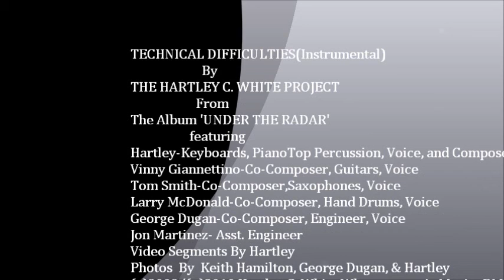TECHNICAL DIFFICULTIES(Instrumental)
'Technical Difficulties' is an Instrumental selection from the 'Under The Radar' (2010)album(My Fourth).It's  the  second selection on  the  album, and  made up  of  mistakes  and  out-takes from the recording  of  the 'Under The Radar' album,placed on top of a humming rhythm I played  on  Keyboards. (The 'Under The Radar' album second to last selection is a  selection called'More Technical Difficulties', another instrumental with more of our mistakes in recording studio.) I  believe  at times  songs  should  have  that  human quality  of  imperfection.The song  was  composed by Vinny Giannettino, George Dugan,Tom Smith, Larry McDonald, and me.
The  song features Vinny Giannettino on Guitars and Voice.
Tom Smith on Saxophones, and Voice.
Larry McDonald  on Hand Drums  and Voice.
I played Keyboards(Bass) and  hit  the top of  the  keyboard  to get the percussion sound
George Dugan was the Engineer, and  also  added  FX and his Voice
Jon Martinez was  the  Assistant Engineer.
Recorded  at Metrosonic Studios (Brooklyn, N.Y.) and I-Heights(Manhattan)
The Video segments  were shot by me, and the  photos by George Dugan, Keith Hamilton,and me.
Available through cwhite, Amazon .com, ITunes.